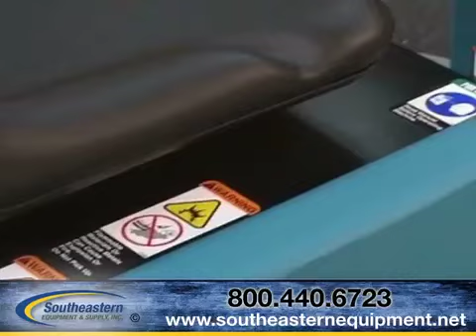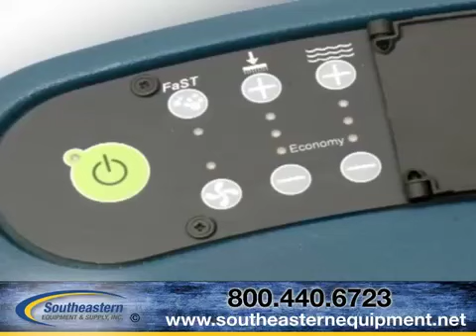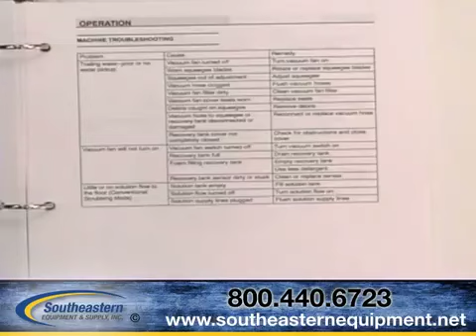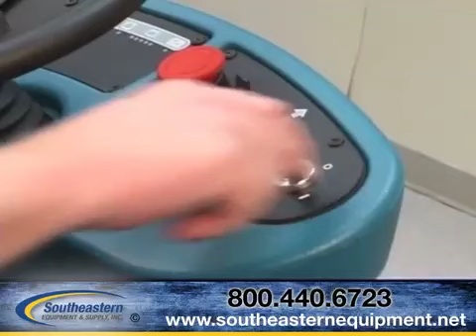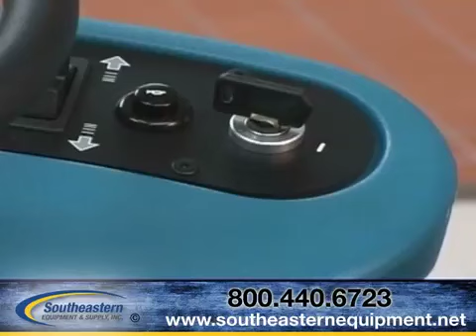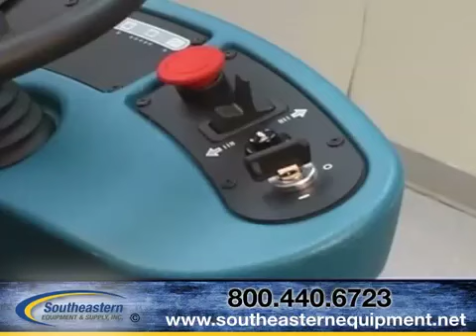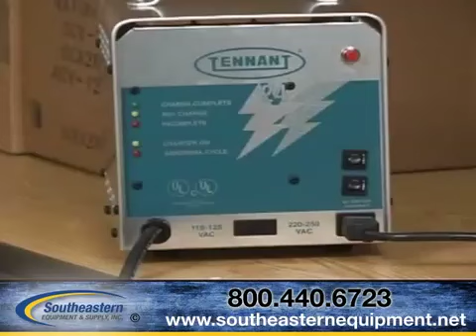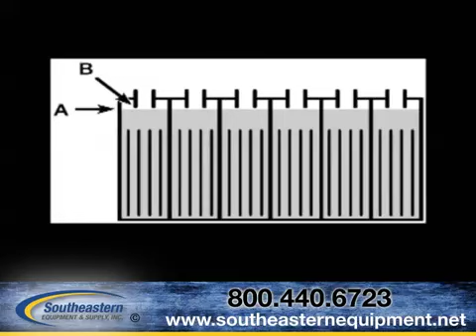How to Operate The Tennant T7 Rider Floor Scrubber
Learn how to operate the Tennant T7 32" Rider Floor Scrubber by watching this video.